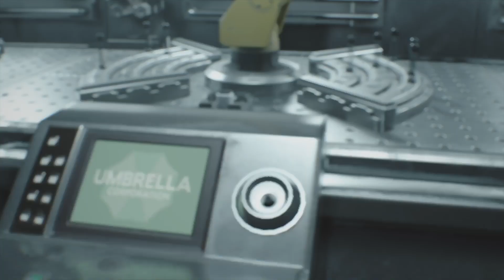Impfstoffsynthese für Dummies Teil 1 - Lets Play Resident Evil 3 Remake (Deutsch , German)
Die dreizehnte Folge zu meinem Lets Play von Resident Evil 3 Remake, welches die Re-Imagination zum dritten Teil der Reihe ist und aus einer neuen Perspektive die Story des Teils erzählt, und ich spiele dieses Meisterwerk auf der PlayStation 4.

Enthält auch Resident Evil Resistance(PS4™ Version), ein neues 1-gg-4-Online-Multiplayer-Spiel im Resident-Evil-Universum, in dem sich vier Überlebende einem unheimlichen Mastermind stellen müssen.